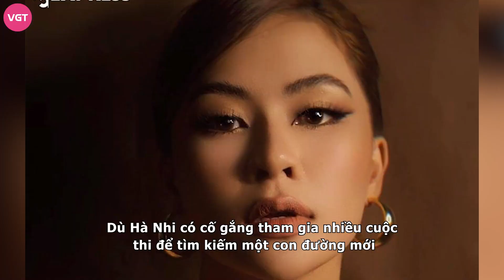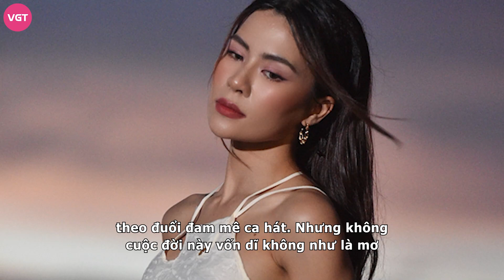Hà Nhi: Từng chật vật đi xin hát phòng trà, bị đồn sửa nát mặt và màn lộ diện bùng nổ ở Ca sĩ mặt nạ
Bắt đầu xuất hiện trước công chúng trong cuộc thi Vietnam Idol 2015, từ đó tên tuổi của Hà Nhi được biết đến nhiều hơn. Tuy là một giọng ca thực lực nhưng con đường khẳng định tên tuổi của cô khá gian truân.
Hà Nhi, sinh năm 1994, là một trong những giọng ca được nhắc đến nhiều trong thời gian qua. Tên tuổi của cô phủ sóng mạnh hơn sau khi tham gia game show Ca sĩ mặt nạ trong vai Miêu Quý Tộc. Trước đó, Hà Nhi bắt đầu nổi lên nhờ những video hát live, lan tỏa trên nền tảng Tik Tok.